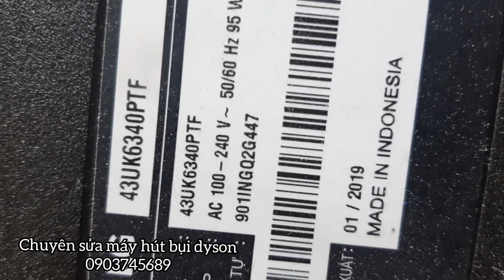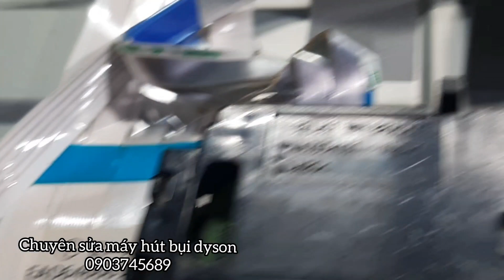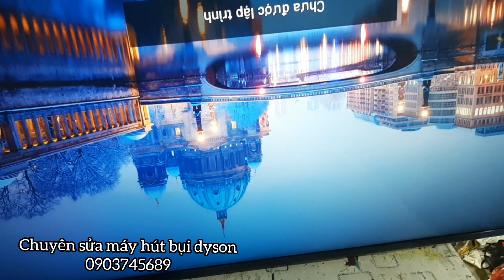tivi trắng màn hình LG43UK 6340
sửa máy hút bụi máy sấy tóc dyson